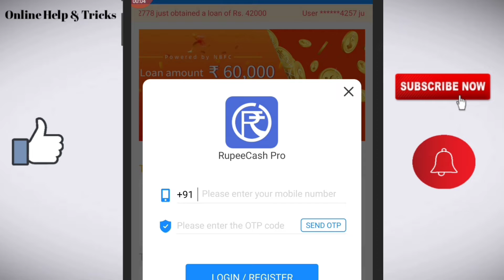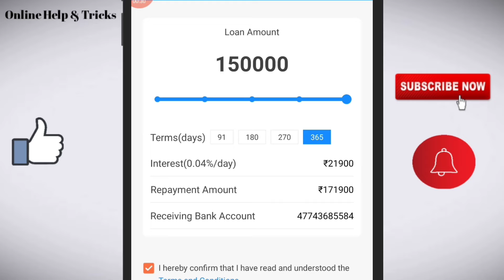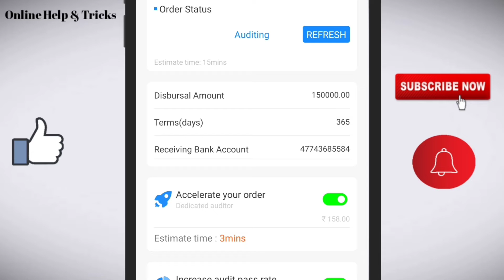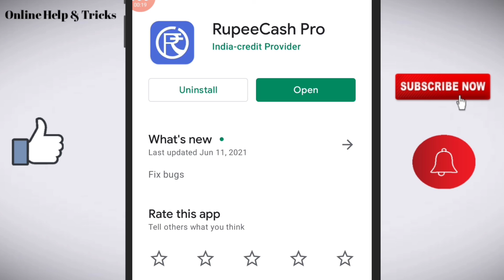RupeeCash pro loan app/RupeeCash pro loan app review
Like/comments/share